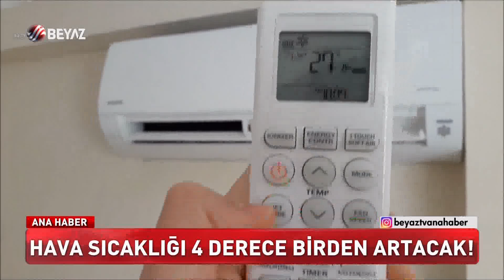MOLA BİTTİ YAKICI SICAKLARA DEVAM